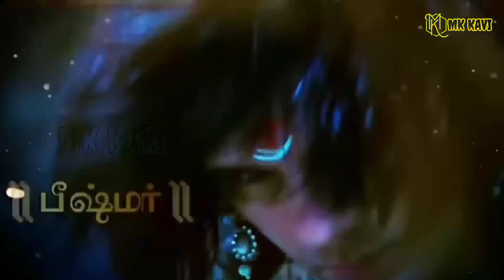"MAHAABHAARATHAM" TITLE SONG || VIJAY TV FAMOUS SERIAL TITLE SONG